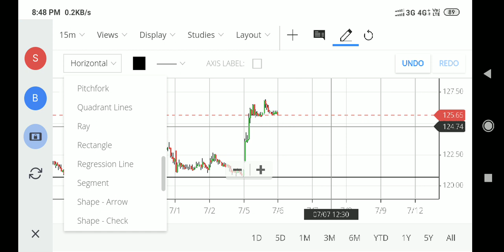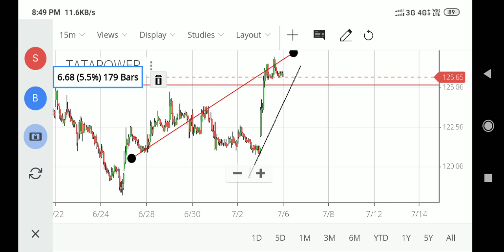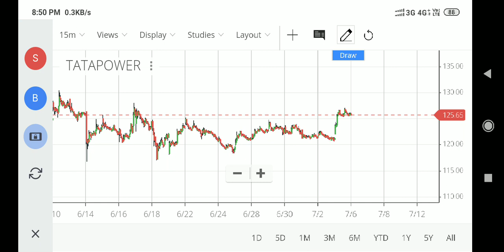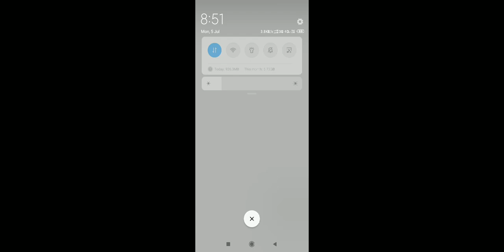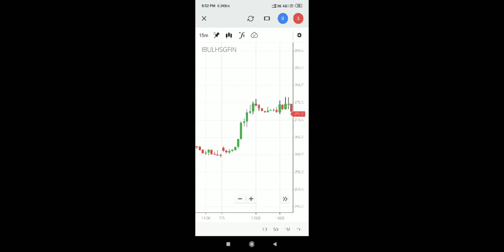TATA POWER IS VERY HIGH LEVEL PREDICTION 06-07-2021